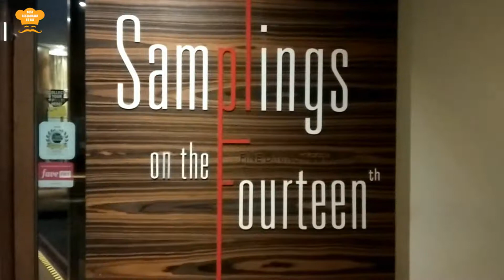Cono Sur Wine Pairing Dinner @Samplings On The Fourteenth Berjaya Times Square Hotel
Cono Sur was founded in 1993, with the vision of producing premium, expressive and innovative wines that convey the spirit of the New World. Cono Sur switches from conventional agriculture to an integrated vineyard management, a system that favours the use of natural alternatives to fertilize and to prevent and control pests and diseases.

We had the chance to be hosted by the Chilean Cono Sur Wine dinner featuring Asia’s Export Manager - Mr Jose Tomas Gillet on 16th October 2018 (Tuesday) 7.30pm at Samplings On The Fourteenth, Berjaya Times Square Hotel.

The award-winning Samplings On The Fourteenth Restaurant provides diners with an exquisite fine-dining experience in KL where delicate culinary creations are paired tastefully with a selection of 4 Cono Sur wine exclusively crafted and presented by the restaurant’s Chef de Cuisine, Chef Val.

"Exquisite Cono Sur Wine Pairing Dinner at Samplings On The Fourteenth - Mr James Tomas Gillet"

An enchanting 14th-floor view of Kuala Lumpur's skyline, Samplings On The Fourteenth offers a Western classic premium dining.

Translated titles:
Cena de maridaje de vinos de Cono Sur en el XIV Hotel Berjaya Times Square

Cono Sur Wine Pairing Dinner @ Samplings auf dem vierzehnten Berjaya Times Square Hotel

Dîner d'accords mets et vins au Cono Sur @Samplings dans le quatorzième hôtel Berjaya Times Squar

Cono Sur Wine Pairing Dinner @ Samplings no décimo quarto Berjaya Times Square Hotel

चौदहवीं बर्जया टाइम्स स्क्वायर होटल

Cono Sur葡萄酒配对晚宴@Samplings在第十四届成功时代广场酒店举行

Cono Sur葡萄酒配對晚宴@Samplings在第十四屆成功時代廣場酒店舉行

Cono Sur Wineペアリングディナー@ 14回ベルジャヤタイムズスクエアホテルで

Cono Sur Wine 페어링 저녁 @ Berjaya Times Square Hotel에서 샘플링